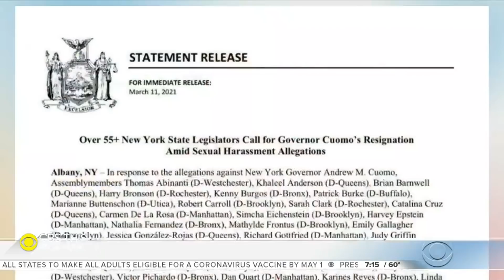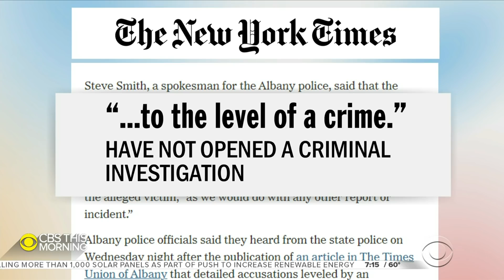New York Governor Andrew Cuomo faces impeachment investigation into allegations of sexual miscond…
New York Governor Andrew Cuomo is being investigated by his own political party as a sixth woman comes forward with sexual misconduct allegations. Jericka Duncan reports on the new details and the latest backlash against the governor.

Get the latest news and best in original reporting from CBS News delivered to your inbox.

Get your news on the go! Download CBS News mobile apps for Android and iOS

Get new episodes of shows you love across devices the next day, stream local news live, and watch full seasons of CBS fan favorites and originals anytime, anywhere with Paramount+.